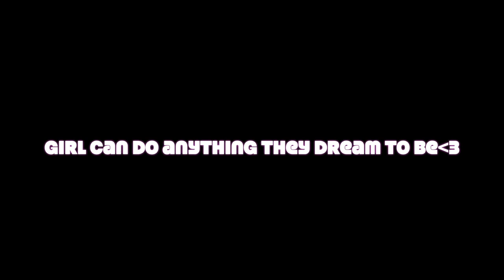time to have strongth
some things I have learned